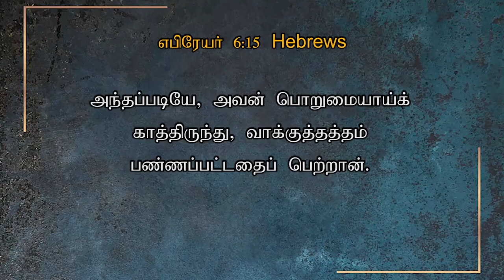# 495 | NOVEMBER 10 | இது வெற்றியின் நாள் | TODAY'S VICTORY - Dr. JEYARANI ANDREW